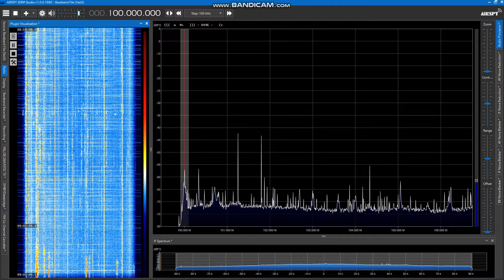惠州人民广播电台総合广播 (Huìzhōu rénmín guǎngbò diàntái zǒnghé guǎngbò) 100.0MHz: -18:00-JST June 19, 2022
▶Station in Huìzhōu City, Guǎngdōng Province (広东省惠州市)